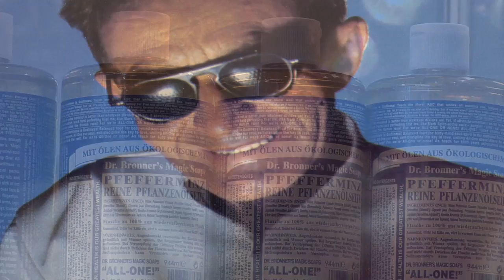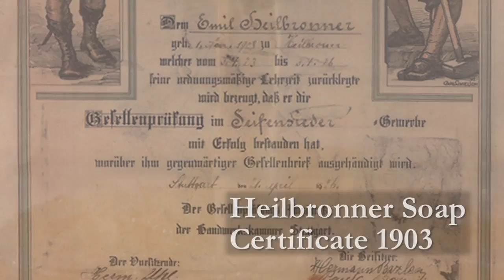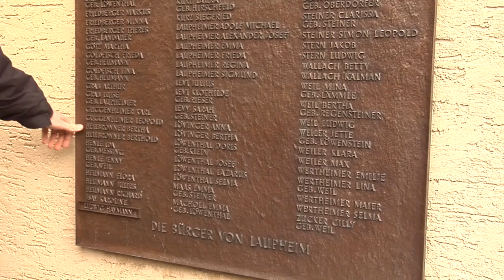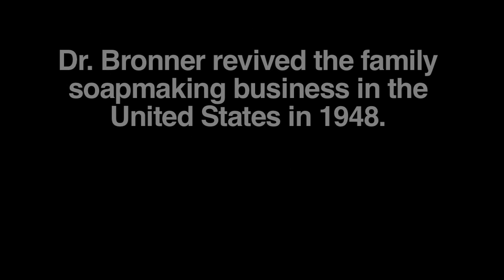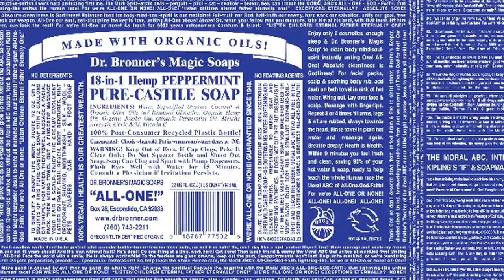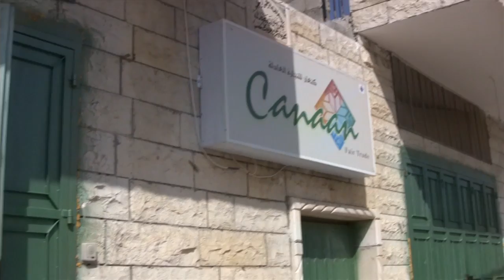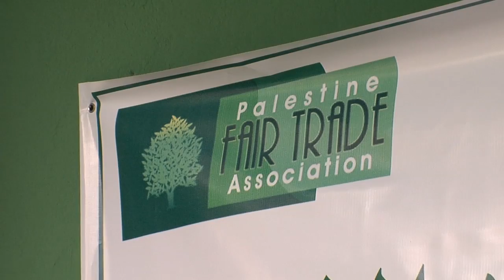Dr. Bronner's: 150 Years of Soapmaking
Members of Dr. Bronner family talk about their history. The video features footage of the family soap factory in Heilbron, Germany that was seized by the Nazis.